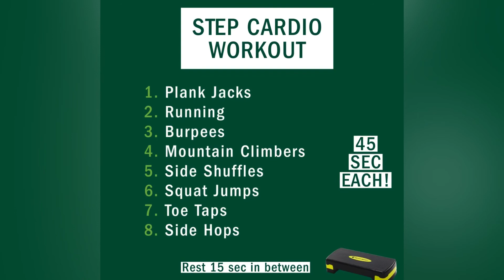Step Cardio Workout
🔥𝐒𝐭𝐞𝐩 𝗪𝐨𝐫𝐤𝐨𝐮𝐭🔥⁣⁣⁣
1️⃣ Plank Jacks⁣
2️⃣ Running ⁣
3️⃣ Burpees⁣
4️⃣ Mountain Climbers⁣
5️⃣ Side Shuffles⁣
6️⃣ Squat Jumps⁣
7️⃣ Toe Taps⁣
𝐂𝐨𝐦𝐩𝐥𝐞𝐭𝐞 𝟒𝟓 𝐬𝐞𝐜𝐨𝐧𝐝𝐬 𝐞𝐚𝐜𝐡! 𝐑𝐞𝐬𝐭 𝟏𝟓 𝐬𝐞𝐜𝐨𝐧𝐝𝐬 𝐛𝐞𝐭𝐰𝐞𝐞𝐧 𝐞𝐱𝐞𝐫𝐜𝐢𝐬𝐞𝐬. 𝐑𝐞𝐩𝐞𝐚𝐭 𝟑𝐱! 🔄⁣
For those of you following along, @kimberleydawnwhite was 24 weeks pregnant when we shot this video and she’s now at 26! 🤰🏼

Kim White, Registered Kinesiologist
Trent Health in Motion
1600 West Bank Drive, Peterborough, Ontario